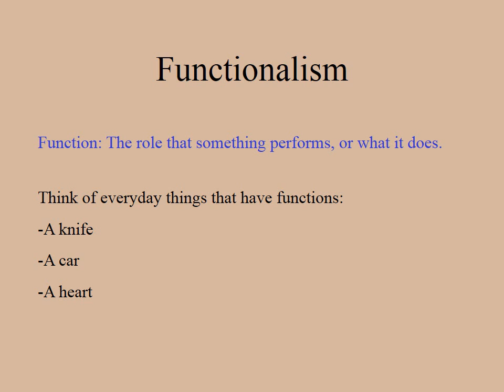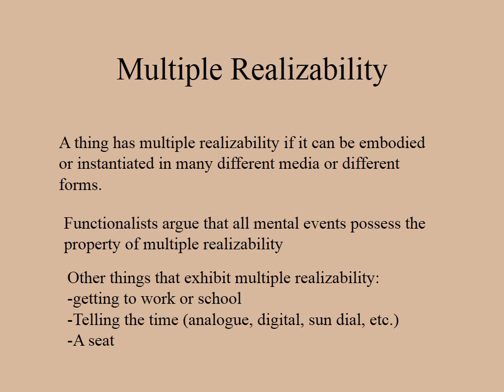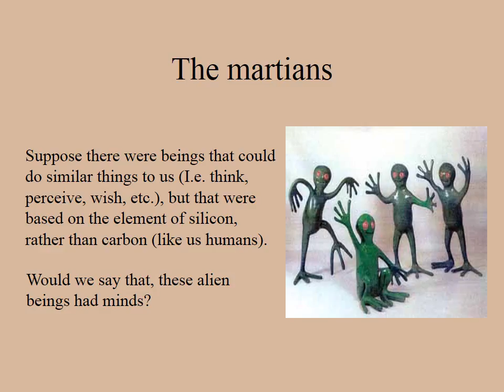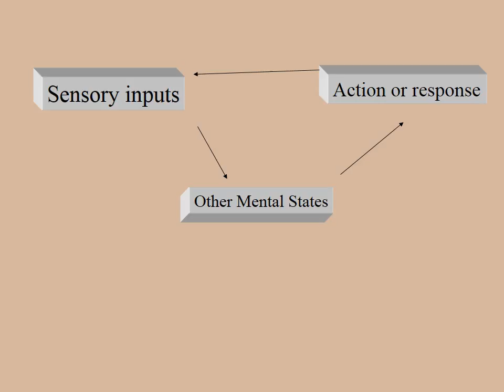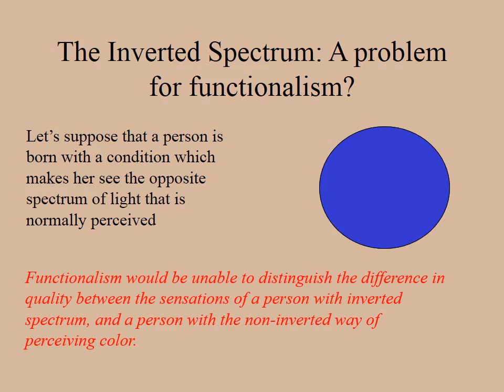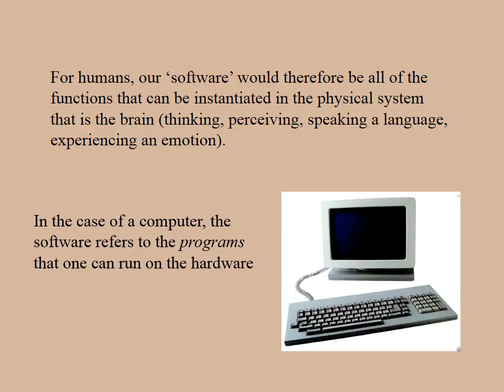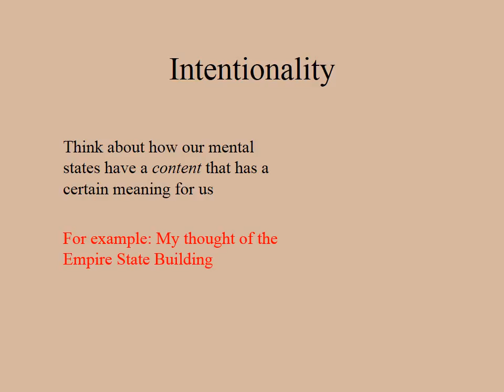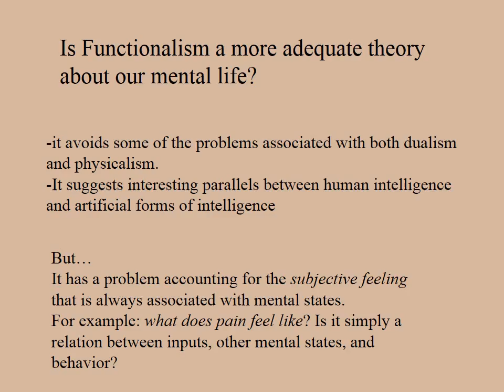Week 6 Presentation